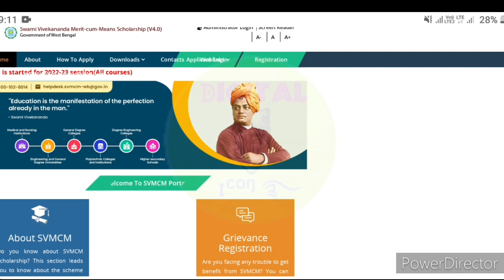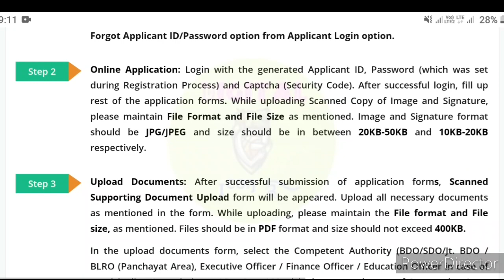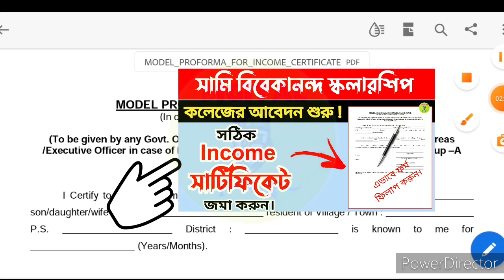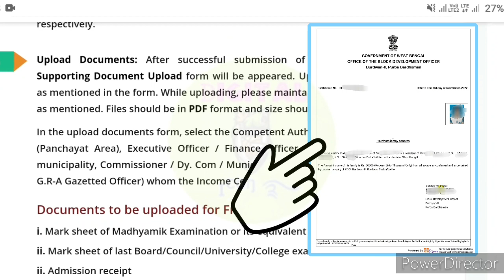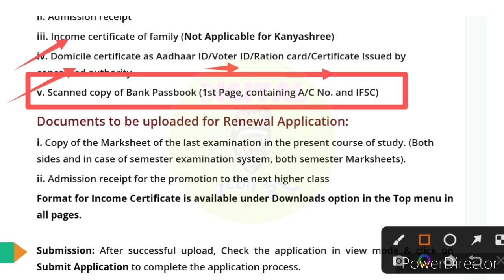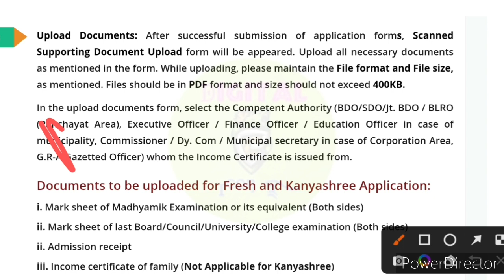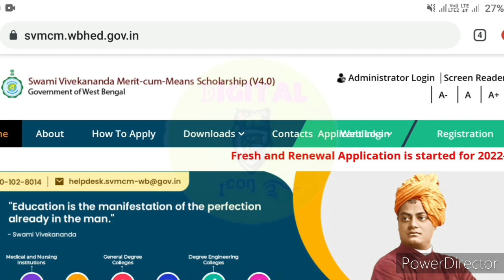swami vivekananda scholarship documents 2022 🔥🔥 নতুন নিয়মে কোন কোন ডকুমেন্টস লাগবে দেখুন।